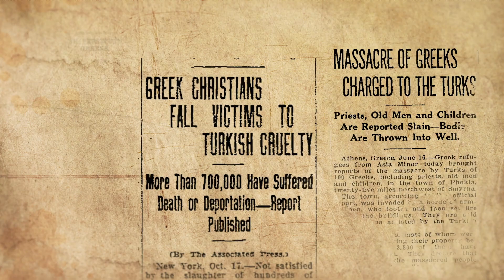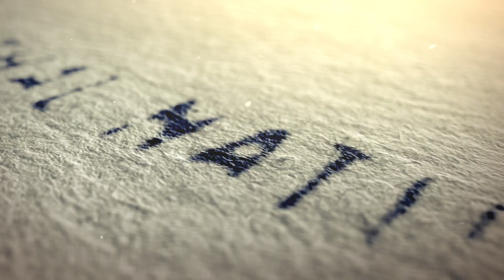Lethal Nationalism: Genocide Of The Greeks 1913-1923 trailer